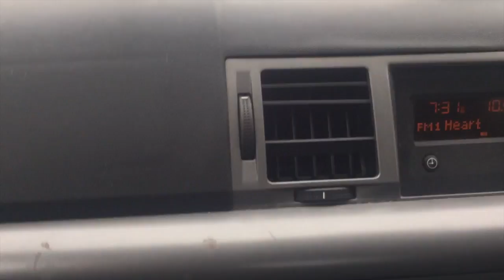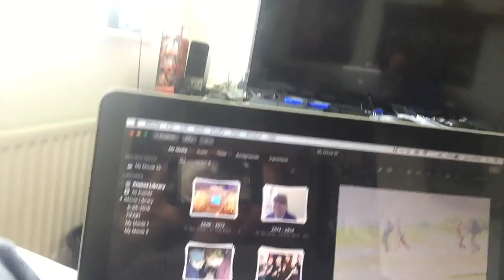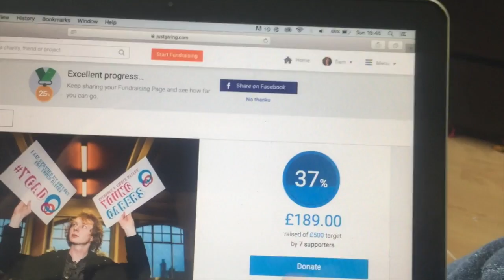So I jumped out of a plane at 11,000ft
JUMPING OUT OF A PLANE FROM 11,000ft! HAS TO BE THE MOST AMAZING EXPERIENCE EVER!

Camera's i use:
Canon 700D
Panasonic Lumix DMC-LZ20
iPhone 6

Editing Software:
Premiere Pro
iMovie